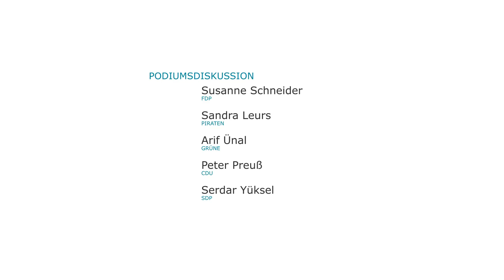DANKE - an alle beruflich Pflegenden in Deutschland! [Junge Pflege Kongress 2017]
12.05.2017 - Zum heutigen Internationalen Tag der Pflegenden dankt der Deutsche Berufsverband für Pflegeberufe DBfK Nordwest allen beruflich Pflegenden in Deutschland! Das Video folgt dem Motto des Weltverbands der Pflegenden International Council of Nurses (ICN) "Nurses - A voice to lead" und ruft professionell Pflegende dazu auf, ihre Stimme zu nutzen.

Im Video:
- Martin Dichter, Vorsitzender im Deutschen Berufsverband für Pflegeberufe DBfK Nordwest e.V.
- Ricarda Möller, Koordinatorin der AG Junge Pflege im Deutschen Berufsverband für Pflegeberufe DBfK Nordwest e.V.
- Sven Ludewig, Poetry Slammer

weitere s. Abspann

Aufgenommen auf dem Junge Pflege Kongress 2017 am 04. Mai 2017 in Bochum.

Produziert von MW Produktion mit herzlichem Dank an Maximilian Wagener.

Besuche uns auch auf
Hast du Fragen, Wünsche, Anregungen? Immer gern.
Hinterlasse uns einen Kommentar unter dem Video (YouTube-/google-Anmeldung erforderlich).
Und auch wir freuen uns über ein Like und das Teilen unseres Videos. Danke. See you later und take care.